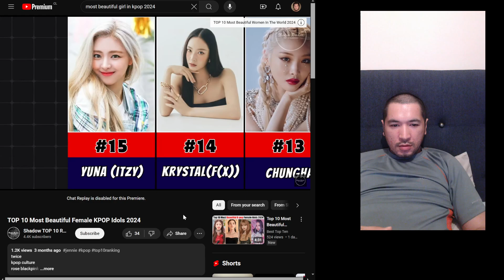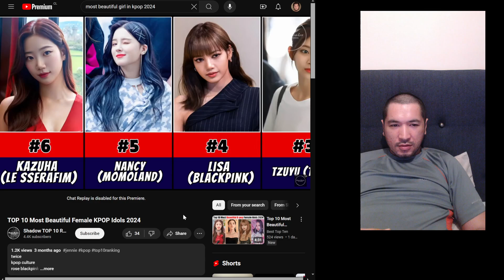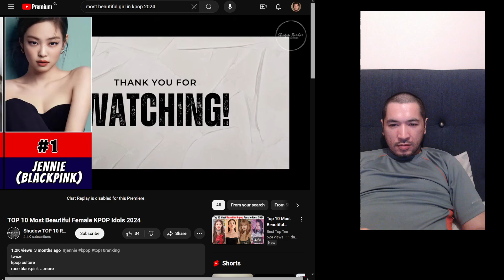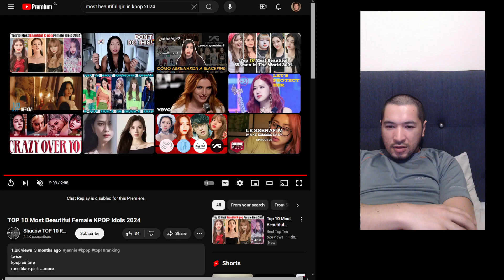kpop girls in 2024, is kpop satanic?